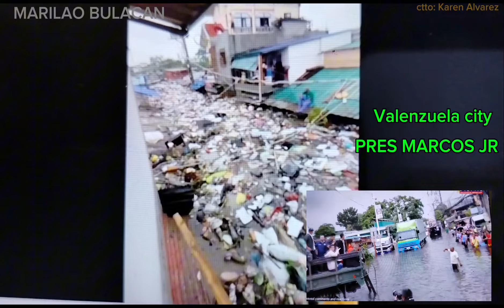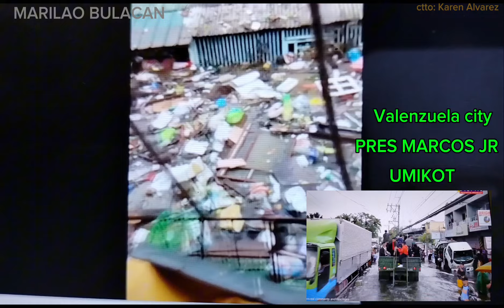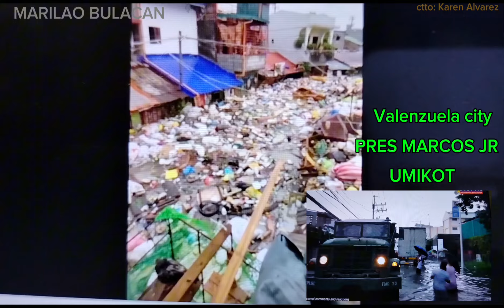BASURA MO ITAPON NG TAMA WAG BURARA BAGYONG CARINA NAG IWAN NG PINSALA.